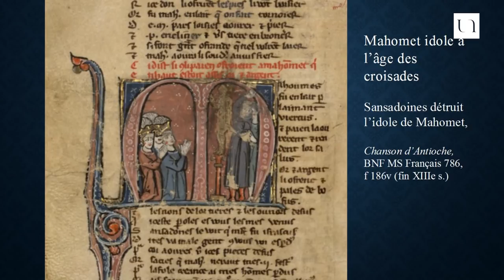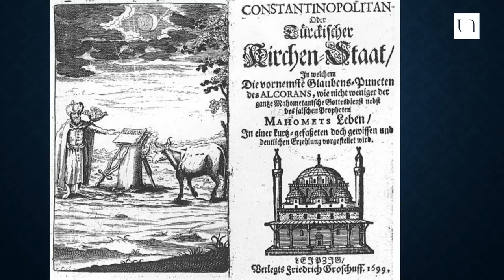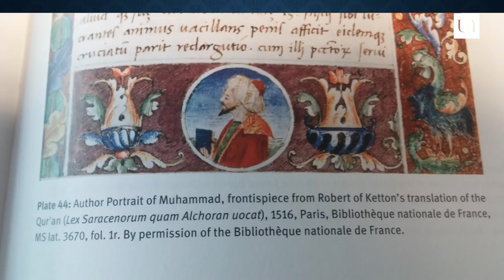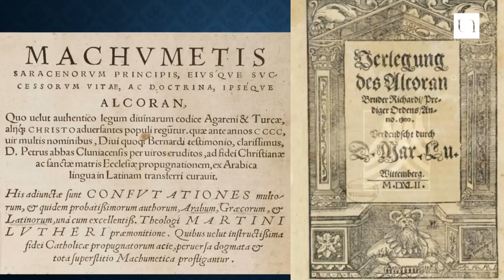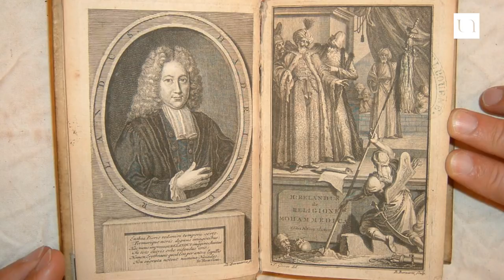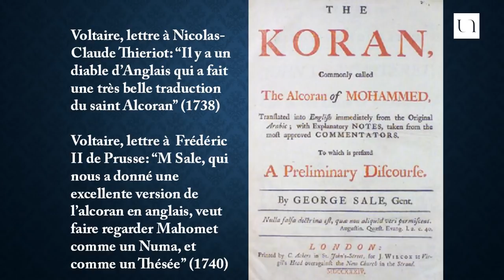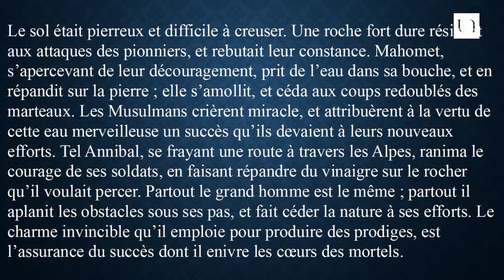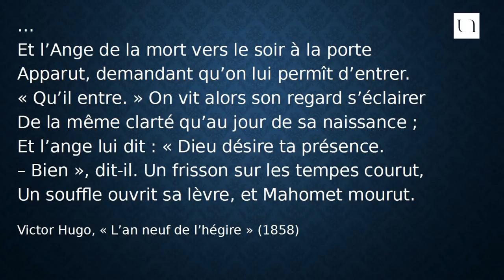John Tolan - Mahomet l'européen, une histoire des représentations du prophète en occident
Mahomet fascine l’Europe depuis le Moyen Âge. Les caricatures et portraits polémiques se sont répandus dans les pages des manuscrits, le représentant tour à tour comme un charlatan, un hérésiarque, un personnage lubrique ou l’incarnation de l’Antéchrist. Un personnage était né : le prophète de l’islam vu par les Européens.

Alors que ce sont, tout d’abord, les peurs de la Chrétienté qui se cristallisent dans les portraits de Mahomet, celui-ci deviendra pourtant au fil des siècles un objet de fascination, comme chez Goethe ou Lamartine. De même certains théologiens le tiendront pour un grand réformateur, et il sera admiré par Napoléon. Tantôt vilipendé, tantôt glorifié, Mahomet est un adversaire ou un allié toujours profitable, instrumentalisé par les Européens depuis des siècles dans leurs polémiques internes. Nous verrons à quel point il devient une figure incontournable pour comprendre comment l’Europe s’est construite.

Formé à Yale (BA en lettres classiques), à Chicago (Master & PhD en histoire), puis à l’EHESS (HDR), John Tolan est professeur d’histoire à l’Université de Nantes, membre de l’Academia Europæa et codirecteur de l’Institut du Pluralisme Religieux et de l’Athéisme Historien du monde méditerranéen médiéval, il est auteur de nombreux articles et ouvrages, dont Les Sarrasins (Flammarion/Aubier 2003), Le Saint chez le sultan (Le Seuil 2007), L’Europe latine et le monde arabe au Moyen Age (PUR 2009) et Mahomet l’européen : une histoire des représentations du Prophète en Occident (Albin Michel 2018).